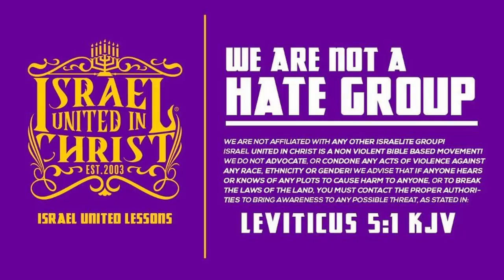America's Plot To Keep Us At The Bottom